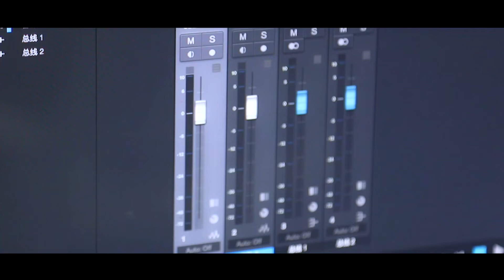【TF家族 张极】歌曲COVER《One Time》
我觉得每一次的作品都是独一无二的，因为就是那个时间，那个状态下的我的样子。《One Time》是这一次的张极，很多地方都还存在着问题，但是也成了一次“独一无二”。我想无论是之前，现在，还是将来，我都需要量力而为，努力把每一次的“独一无二”做得更完美。

“这一次，让我来告诉你。”

时而安静不语，时而放肆玩闹，没有一个词是可以去完全囊括成长中的少年。对于自己，严格而执着；对于现在，慢慢有了很多新的认知，不知所措，却也十分渴望变得更好。

这一个因为诸多原因延迟了很久的奖励，更多的是对于陪伴张极的朋友们的一份“回声”，是一个不那么会表达的孩子，第一次生涩的“告白”。“其实我做得没有那么好，但是大家都一直坚持的支持我，我怎么可以不努力呢？”

Your world is my world / And my fight is your fight.